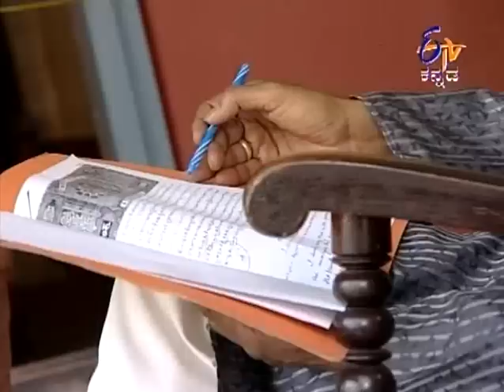Puttogowri Maduve - 26th November 2013 - Full Episode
Shivani goes to Kamala's room and taunts her, for again having failed in her attempt to bring out Shivani's truth. On the other hand, Shyam's mother asks Suguna that if everything is alright between her and Shyam. Watch the episode and know what happens next.

This series is a journey of child bride from the brink of childhood to womanhood. Married at the tender age of eight, to an equally young boy, she enters a new world which is at once alienating and confusing.